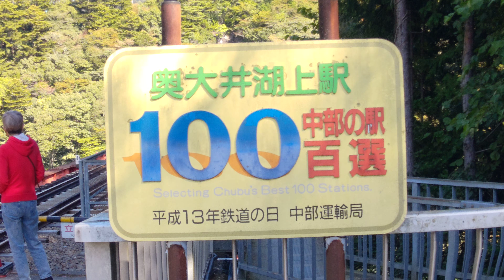奥大井湖上駅🚃中部の駅百選🚃💨